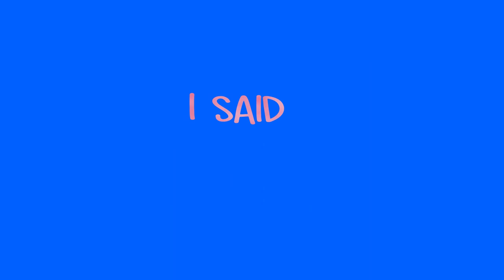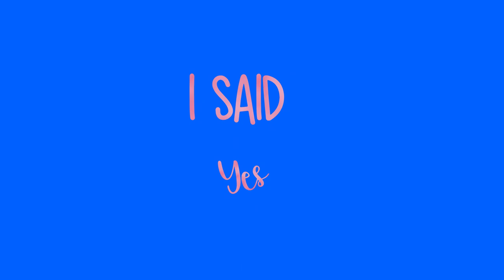I said Yes Green Screen Text Animation | No Copyright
No Copyright Green Screen Footages, CG background,

Warning!
-Don't Exploit, sell my art or harm 'Green Screen FX' in any way.